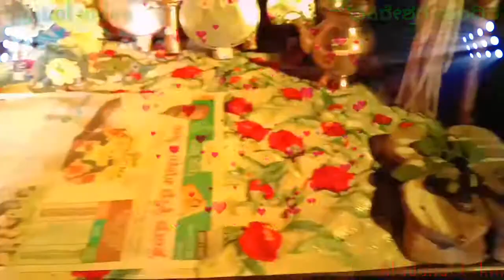Aladakatti _km _Fakireswara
Fakireswar_madeer